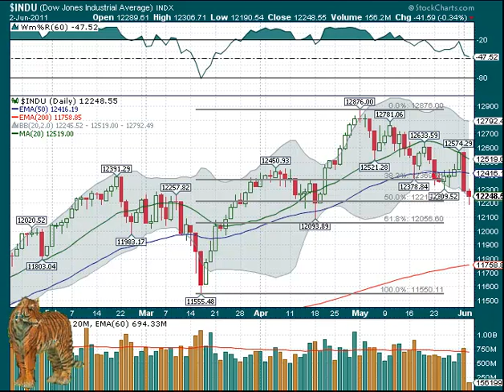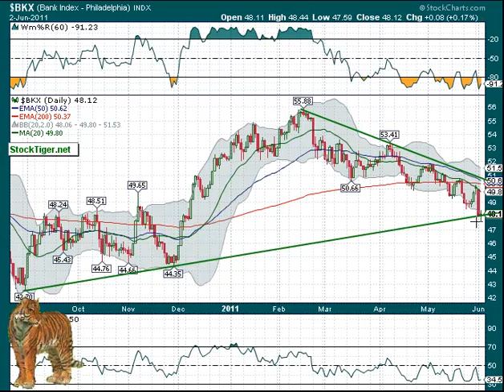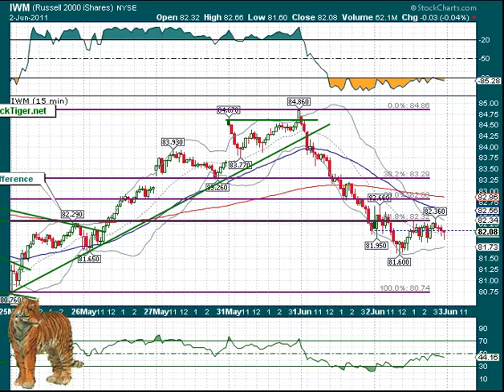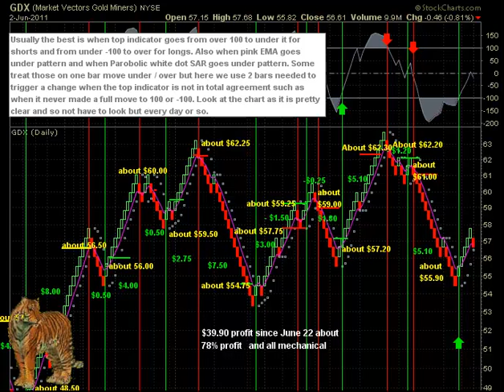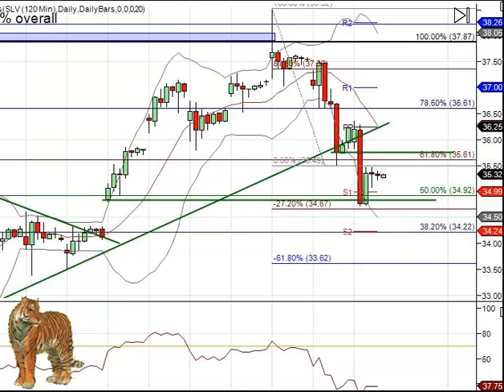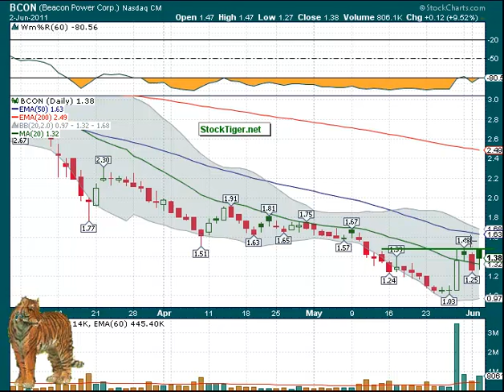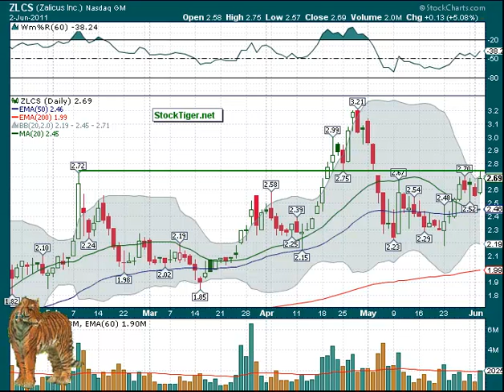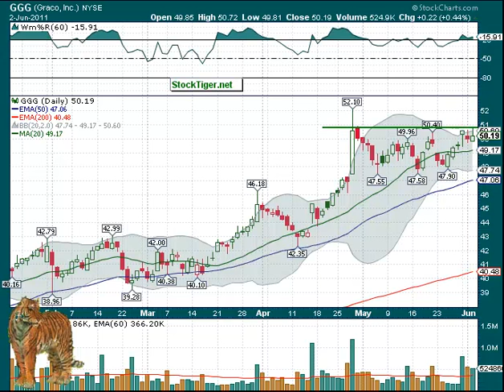Break Out Watch-list and Market Wrap June 3, 2011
This Stalking Stocks commentary video shows several candidates for break out or short sales for at least short term gains by buying the break (or selling the break down) on good volume and closing at least some on the first day. Today's additions: BCON, TIVO, ZLCS, HAL, IVR, GGG